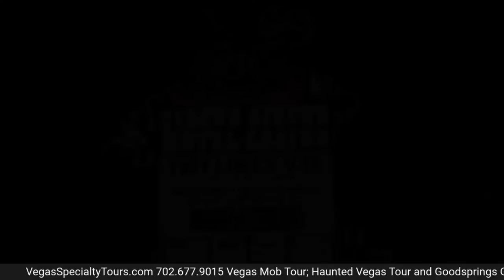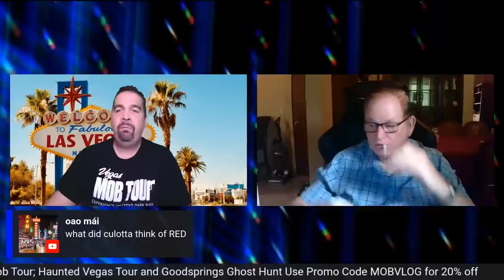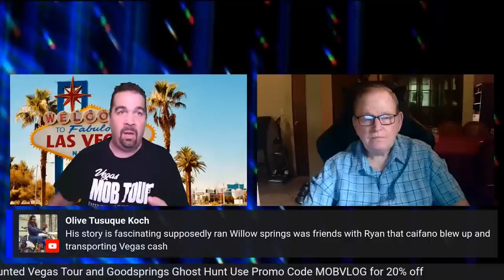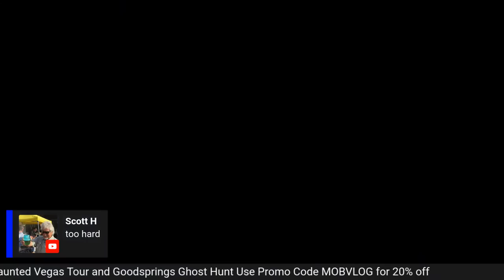Robert Cooley - Lawyer - Gambler - Police Officer - Informant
Join Adam Flowers and Red Wemette Live for Rednesday where we will be discussing Robert Cooley.  Former Chicago Police officer and lawyer who enjoyed gambling and other vices turned informant in the 80's after claiming to be disgusted by the people he worked for.   He claimed he would vow to destroy the first ward in Chicago including Pat Marcy.  He was part of an FBI probe knows as Operation GambAt (for Gambling Attorney).
Find out what Red Wemette knows about Cooley and his association with the strike force attorneys they both mutually worked with.

Tune in live this Rednesday when Adam Flowers, Red Wemette and the Perscribers discuss the facts, argue the opinions and always learn something new.

00:00 Intro
03:06 Robert Cooley
11:55 Fred Roti
15:00 Pat Marcy
21:40 Operation Greylord
35:40 Adams Magic Trick Mike Spano
44:53 Trivia Question